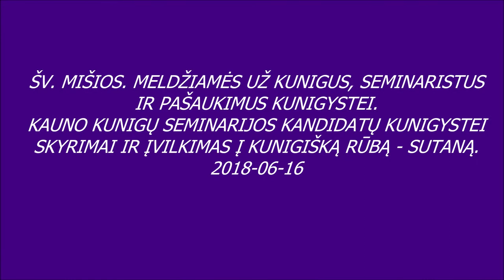ŠV. MIŠIOS. MELDŽIAMĖS UŽ KUNIGUS, SEMINARISTUS IR PAŠAUKIMUS KUNIGYSTEI... 2018 06 16